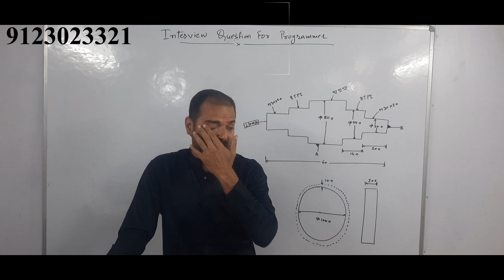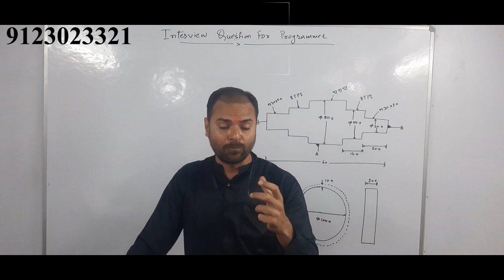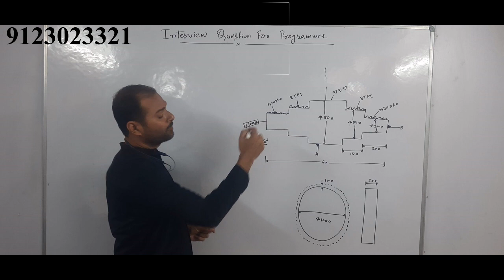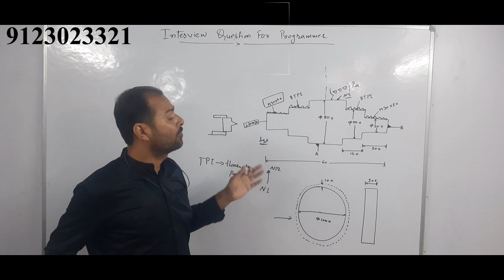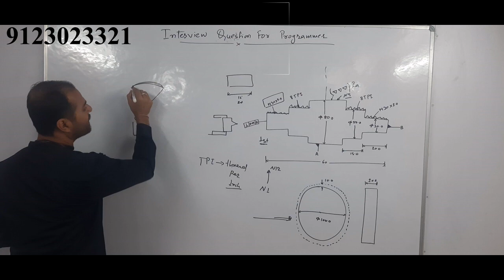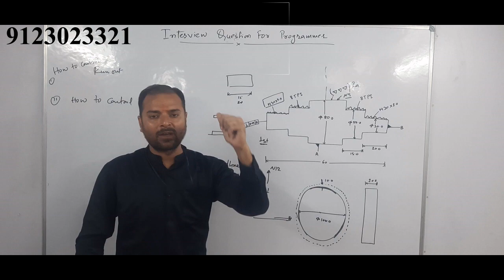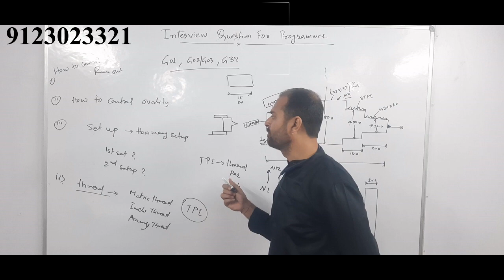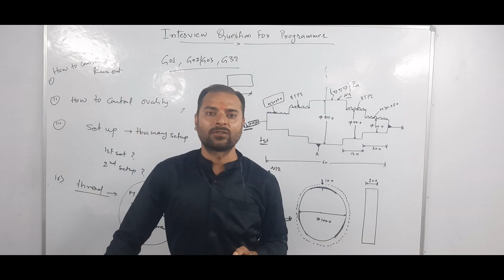Interview question for cnc Programmer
In this video you can see what type of question can aske a interviewer to a cnc programmer